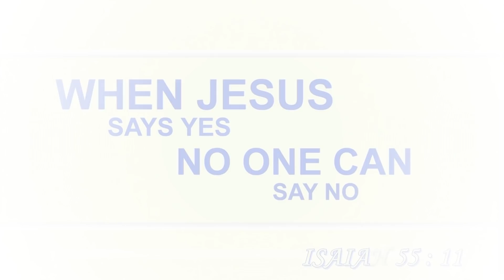DELIVERANCE: SAVED FROM BEDWETTING.